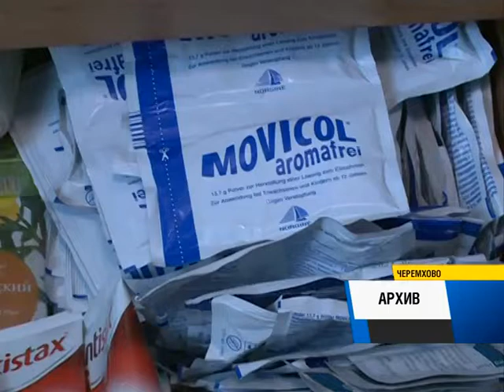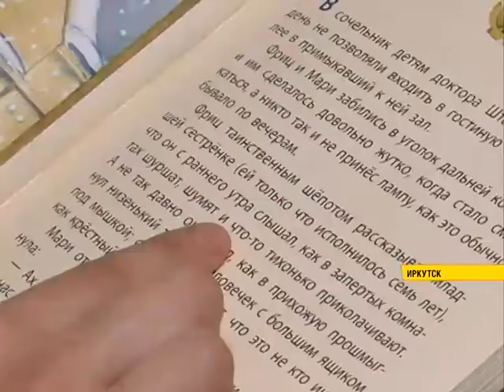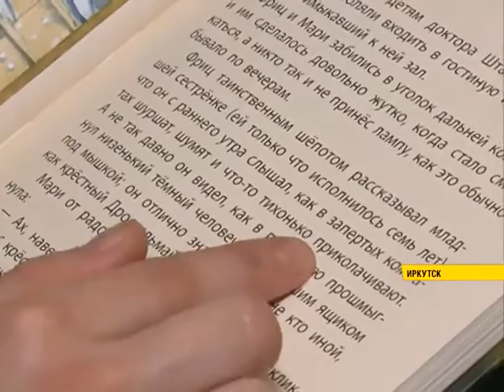Помощь людям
Летнее наводнение ужасное событие, которое постигло наш регион. Но жители нашей области выстояли и справились с этой бедой все вместе, помогая друг другу. Наши люди очень добрые и отзывчивые и всегда готовы прийти на помощь в трудную минуту. В течение всего года мы с разными благотворительными фондами помогали детям, которым никак не справиться со своей бедой самостоятельно. Сегодня мы расскажем о том, что изменилось в их жизни за этот год.